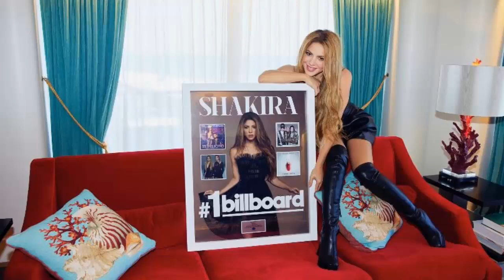shakira SE ROBA EL SHOW E IMPACTA CON SU BELLEZA ENCENDIENDO LAS REDES SOCIALES HOY 5 de octubre